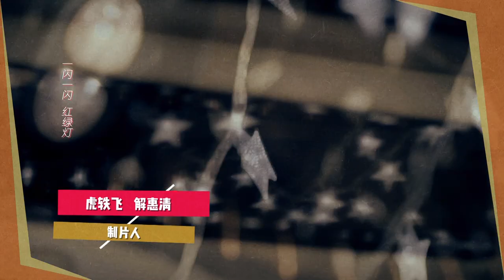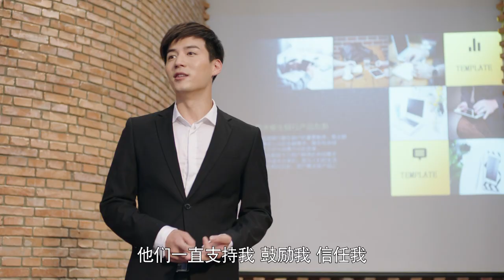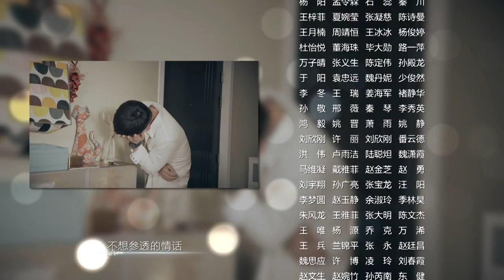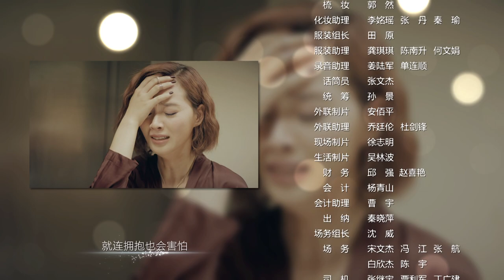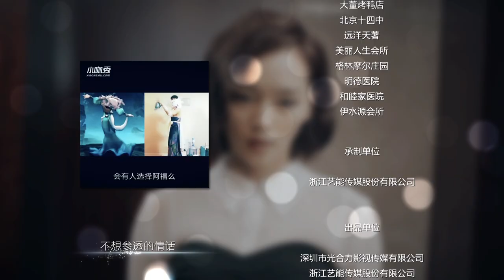《赛小花的远大前程》 42 大结局 超清版（李晟、魏千翔领衔主演）都市情感剧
剧情简介：赛小花为摆脱母亲束缚，执意留在北京发展，却因和上司乔马的感情纠葛被辞退。小花与尤亮联手创业经营一家有机蔬菜小超市。为了母亲，尤亮不得不去外地寻求发展。此时谢易光走进了小花的生活。小花的乐观、积极激发了破产的谢易光，使他重振事业。但因谢易光前妻的介入，小花选择了退出。一年后小花与尤亮再次相遇，这一次他们决定重新开始。
▷想看更多热播好剧： | What A Wonderful Life